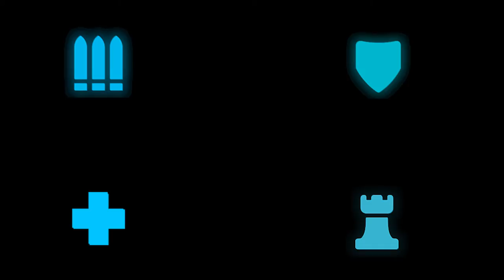DIE TANKS - Kurzerklärung - [OVERWATCH]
Hier eine kurze Erklärung der Fähigkeiten zu den derzeitigen Charakteren der Rolle TANK in Overwatch.

╰▶Schreibt mir doch euren Favoriten in die Kommentare!

HINWEIS: Einige Fähigkeiten werden sich mit Sicherheit im Laufe der Zeit ändern!